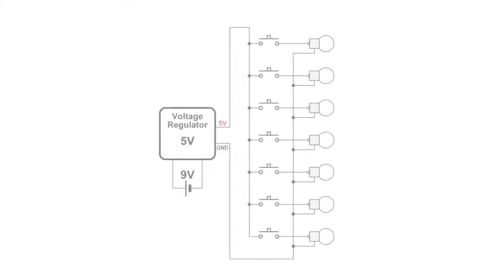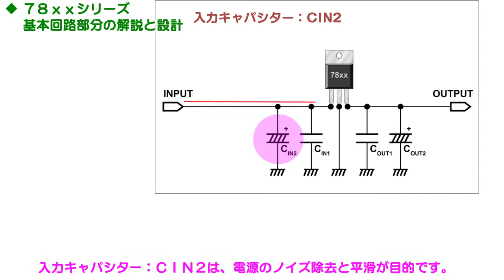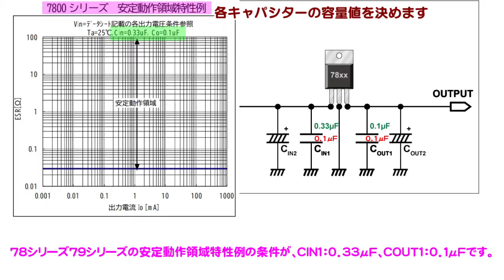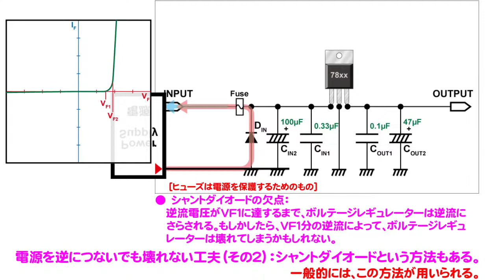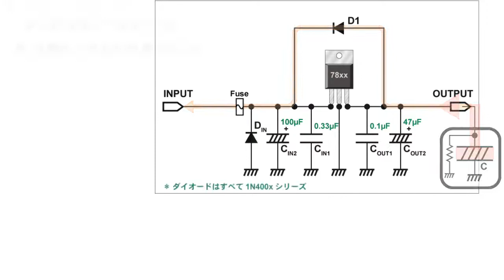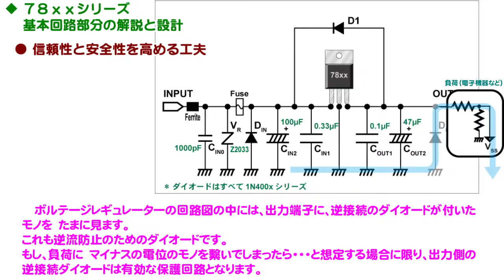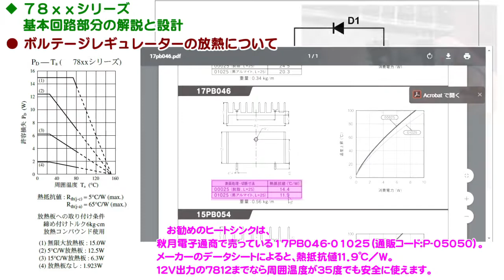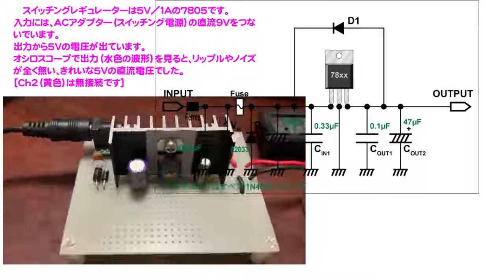【回路設計】ボルテージレギュレーター：７８ｘｘシリーズでワンランク上の定電圧電源を作る/ Circuit of the 78xx Series Voltage Regulator. [Eng sub]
定番の三端子レギュレーター（ボルテージ・レギュレーター）７８ｘｘシリーズを使って、
定電圧電源の基本回路の解説と、安定性と信頼性の高い電源回路の設計を紹介します。
７８ｘｘシリーズの基本回路に、逆接続保護回路、サージ保護回路、電波ノイズ保護回路など
信頼性と安全性を高める仕組みを加えました。

誤記訂正
15:16
誤：「スイッチングレギュレーターは5V/1Aの7805です。」
正：「ボルテージレギュレーターは5V/1Aの7805です。」

補足説明
7:00　逆接続保護ダイオードについて説明を補足します：
78xxシリーズの入力電圧は出力電圧＋３Vを必要とします。
よって、
例えば、7805を電源電圧13Vで使用する場合は、このダイオード接続でもボルテージレギュレーターは問題なく動作しますが、
もし、7809を電源電圧12Vで使用するならば、ボルテージレギュレーターの入力電圧は11.4V（12V－VF1）となってしまうため、このダイオード接続だと９Ｖの出力が得られない（電源電圧13VならＯＫ）・・・ということです。言葉足らずでした。
いずれにしても、トランジスタ技術方式／シャントダイオード方式双方とも一長一短ありますし、“逆接続防止ダイオードは付けない”という選択肢もありますので、各々使用する環境に応じて選んでください。

　今回は、今まで以上に活舌の悪いナレーションで、お聞き苦しい箇所が多々ありますが、
どうか許してください。
ご覧いただく皆様にとって、電源を作る際の参考になればいいなぁと思います。